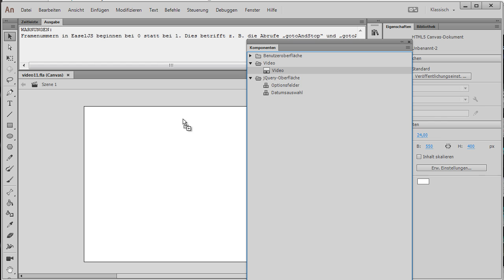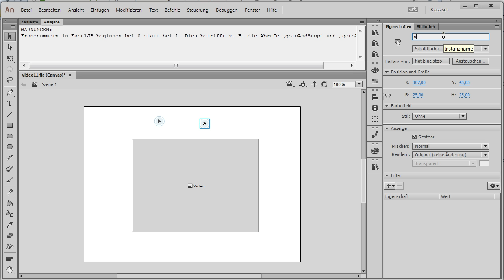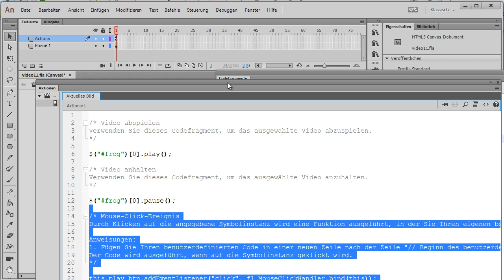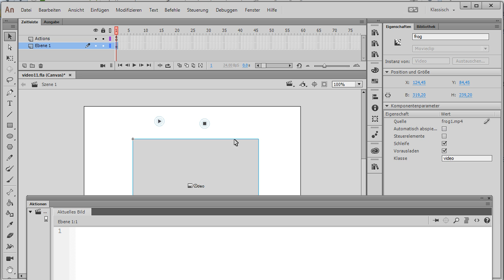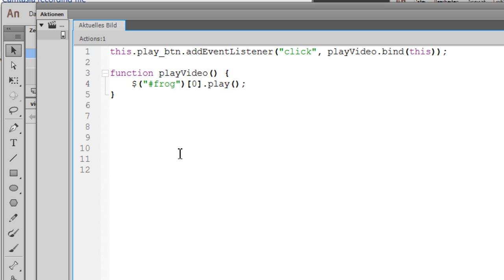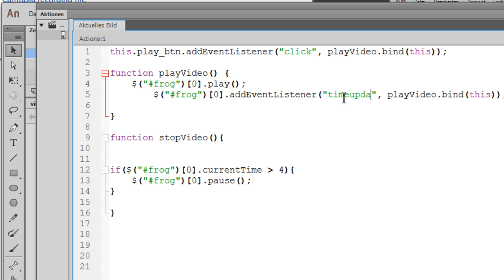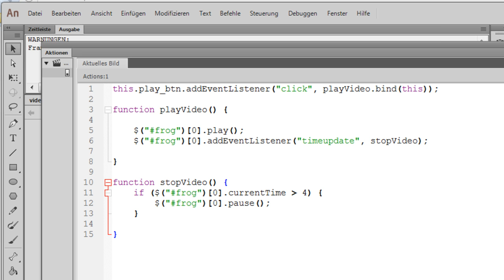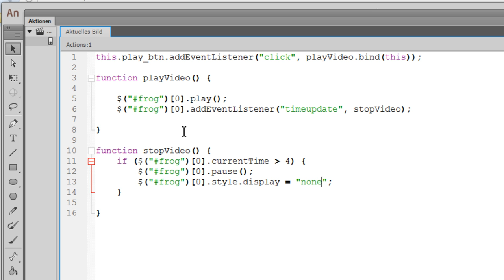Animate CC 2017, new Video Component, Canvas engl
How to use the new video component for html5 , canvas element in Adobe AnimateCC 2017. How to controll the video with javascript.